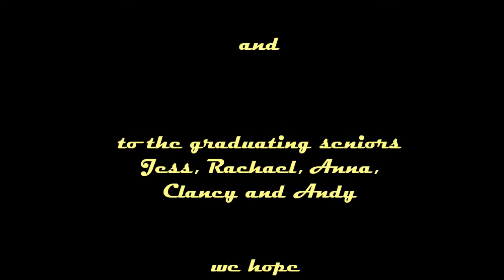Roll Away - cover by [covenant.]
"Roll Away" by Davy Knowles and Back Door Slam, cover by [covenant.] (all rights owned by Davy Knowles).